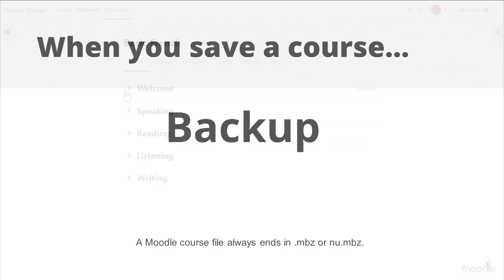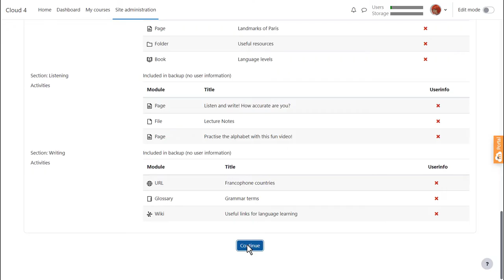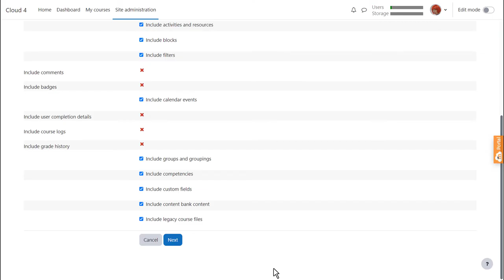Moodle Course restore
This video relates to Moodle LMS versions 4.0, 4.1 and 4.2